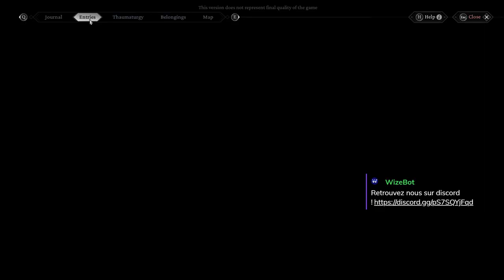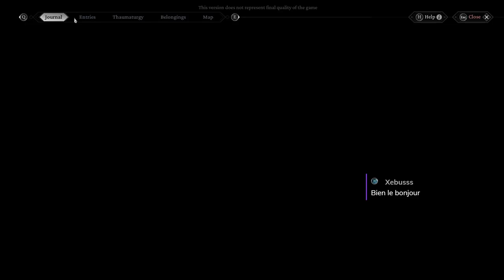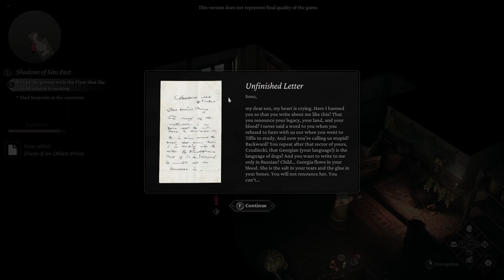THE THAUMATURGE Prologue - Ep01 - Gameplay et Combats ! [FR]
Grâce à 11 Bits Studio, découvrez en avant-première le Prologue de The Thaumaturge !

🔑 : Merci à 11 Bits Studio !

- Ardarin
- Broudaff
- Mallevin
- Mangazore
- Zmoi6